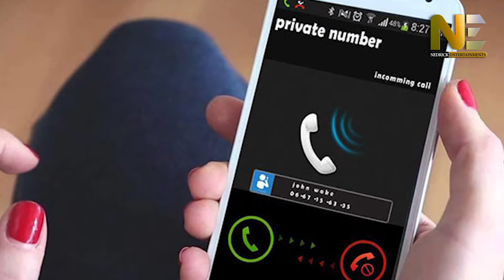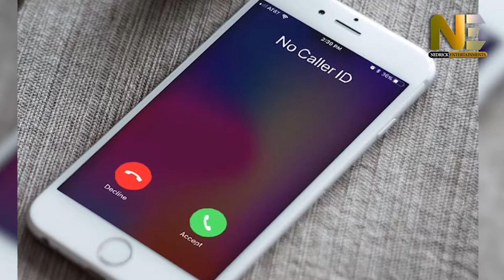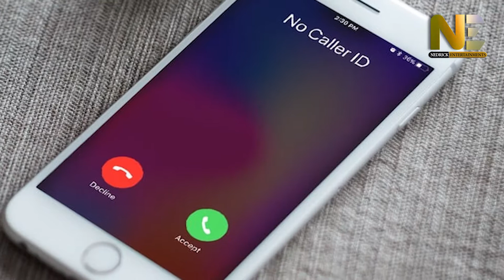फिल्म Arjun Patiala में Sunny Leone ने बताया अपना मोबाइल नंबर, तो उड़ गई दिल्ली के शख्स की नींद !